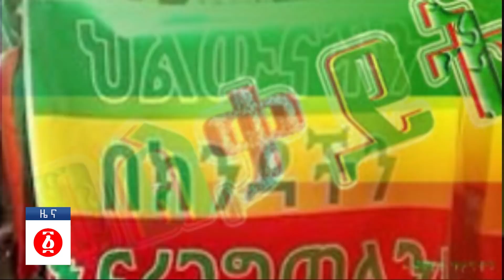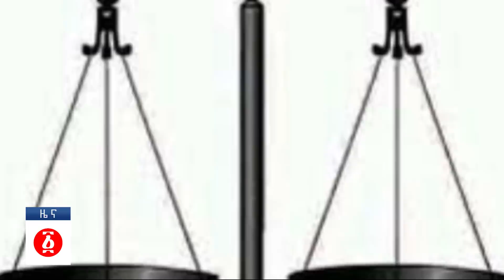የዕለቱ ዜና | Andafta Daily Ethiopian News March 14, 2022 | Ethiopia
ወልቃይት በአማራው ተወከለች
ጌታቸውና አሜሪካ ተለያዩ
ኤርሚያስ አመልጋ የፍርድ ቤት ጥሪ ደረሰው